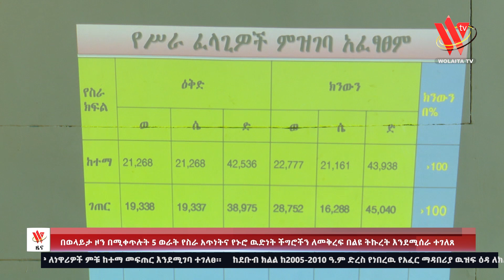በወላይታ ዞን በሚቀጥሉት 5 ወራት የስራ አጥነትና የኑሮ ውድነት ችግር ለመቅረፍ በልዩ ትኩረት እንደሚሰራ ተገለጸ